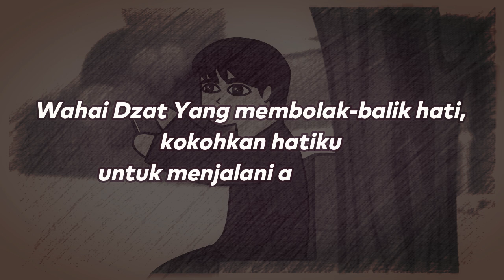Pacaran Untuk Kebaikan, Apakah halal? Bagaimana solusinya..?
kita kadang beralasan bahwa pacaran itu boleh dan bahkan dihalalkan. karena dengan pacaran dianggap bisa merubah dan mengajak kita dalam beramal kebaikan.

benarkah demikian?